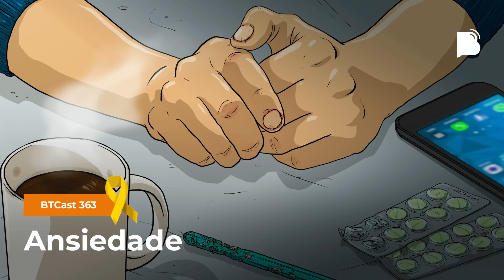Ansiedade - BTCast #363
Muito bem, muito bem, muito bem, começa mais um BTCast, o seu podcast de teologia! Rodrigo Bibo e Cacau Marques conversam com Bruno Porreca, Silvana Moreira e Larissa Lima sobre ansiedade.

O que é ansiedade? Como diferenciar ansiedade do medo? O que desencadeia a ansiedade? Ser ansioso é sinal de falta de fé? Como lidar com a ansiedade? Isso e muito agora no BTCast.

E siga Gabriel Tuller no Instagram pois ali rola muitas dicas

O podcast cristão do Bibotalk tem a missão de ensinar teologia em áudio a fim de ver o crescimento bíblico-teológico da igreja brasileira.